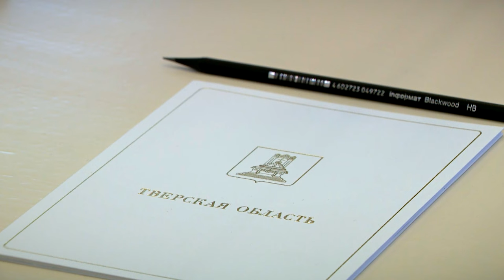Игорь Руденя и Наталья Москвитина подписали соглашение о сотрудничестве в сфере демографии